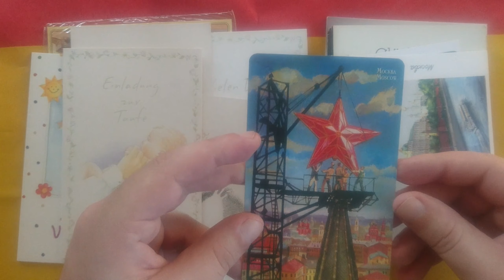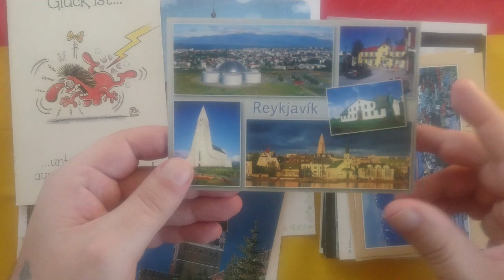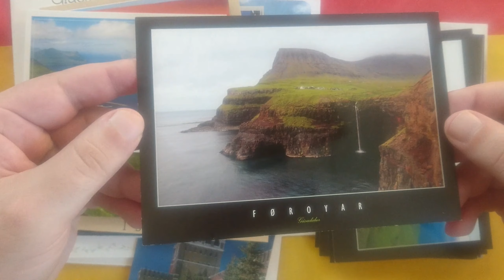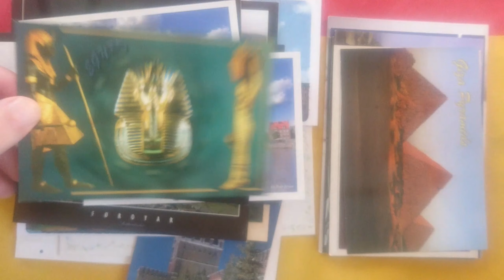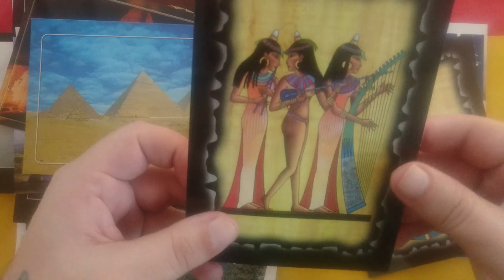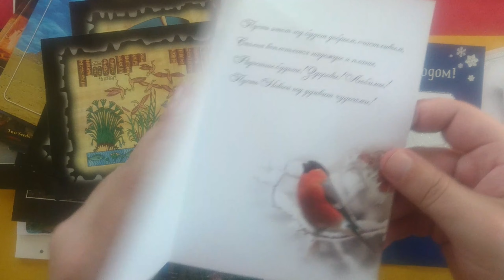Обзор современных открыток (часть 1)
Современные открытки разных стран